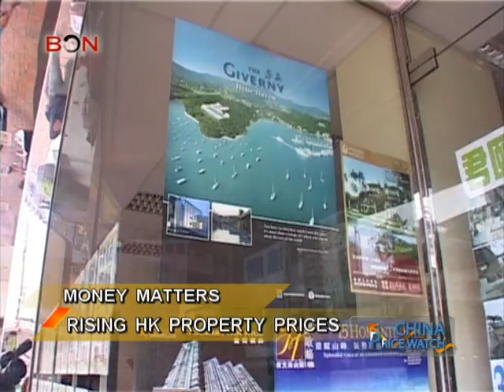HK housing-Price Watch-October 12-BONTV